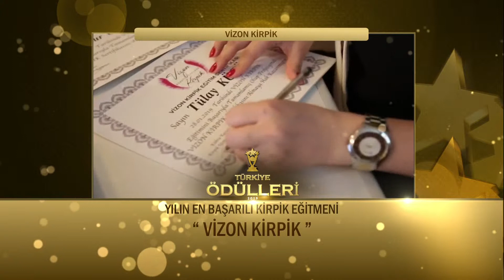Vizon Kirpik- YILIN EN BAŞARILI KİRPİK EĞİTMENİ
Türkiye Ödülleri 2019 Ödül Töreni Görkemli Bir Açılışla Gerçekleşti. Ata Çağlayan'ın Organizasyonluğunda Gerçekleşmiş Olup Koordinatörlüğünü'de Enes Furkan Bilgiçli Ve Kader Çağlayan'ın yaptığı gecede "YILIN EN BAŞARILI KİRPİK EĞİTMENİ" "VİZON KİRPİK" seçildi.